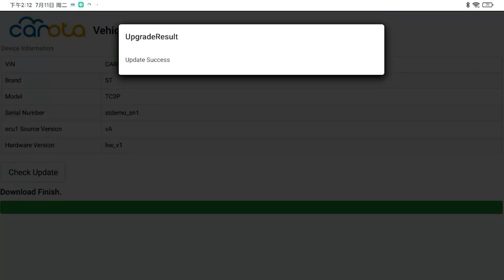ST @ electronica China 2023: Zonal Control Unit Solution（区域控制器解决方案）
区域控制器解决方案基于ST的汽车级产品，如Stellar G微控制器、SBC、高低边驱动、H桥、e-Fuse和保护器件

ZCU solution is based on ST Automotive Grade products like Stellar G MCU, SBC, High/Low-side driver, H-bridge, e-fuse and protection devices.